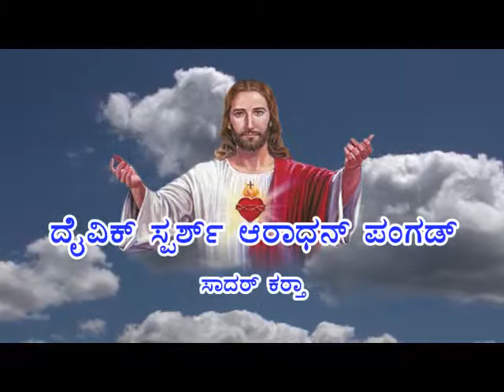Kakultichi Zhor 6 Reflection by Rev. Fr Stany Monteiro